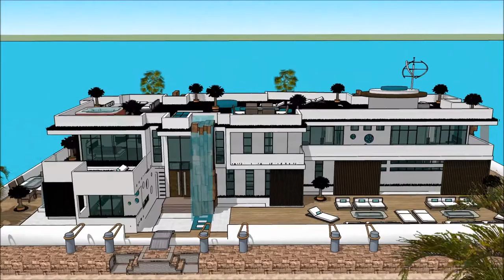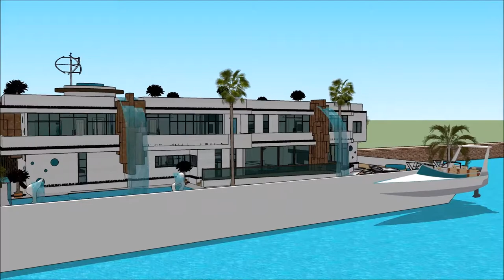Floating house Thailand water villa - floating architecture island